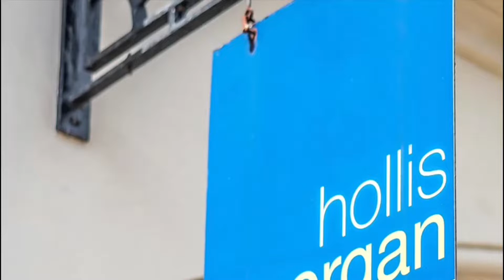Flat 1 79 Kingston road Taunton TA2 7SL